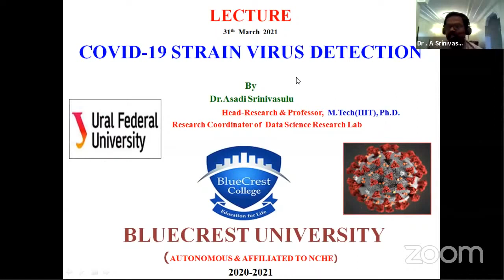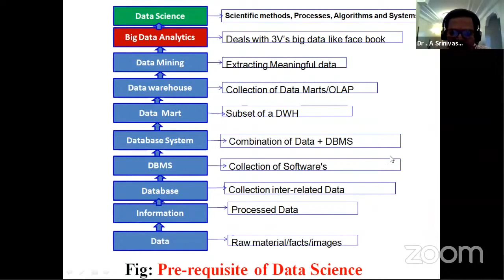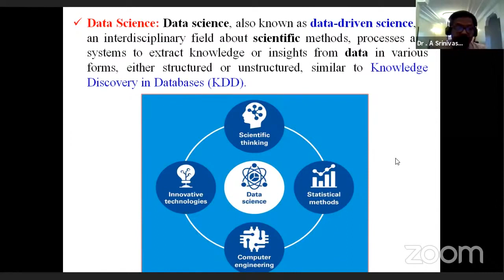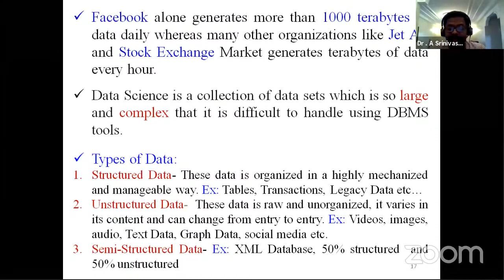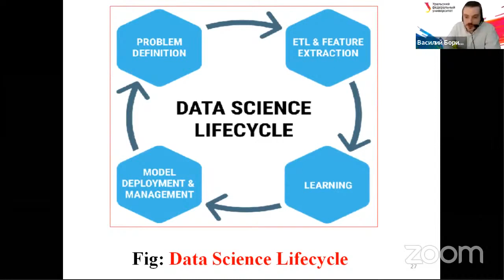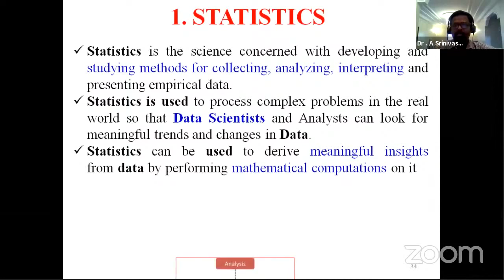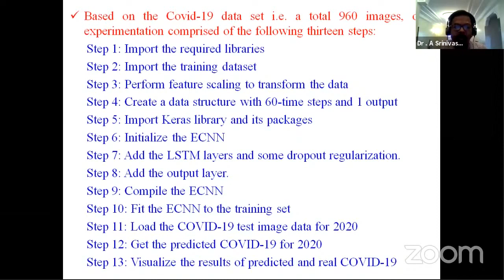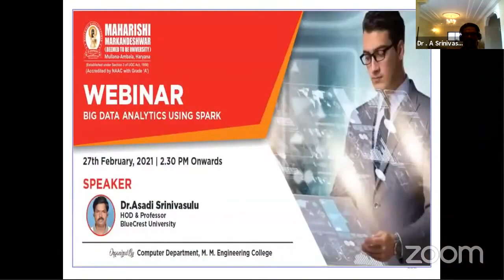COVID 19 Strain Virus Detection